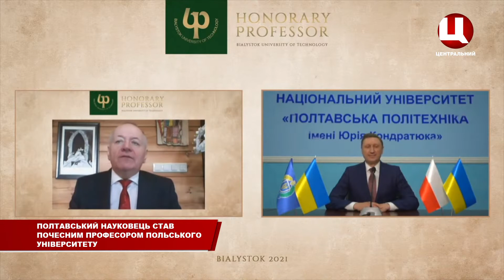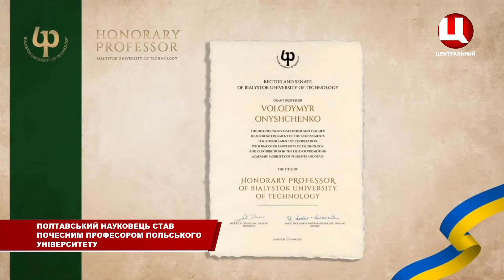Полтавський науковець став почесним професором польського університету